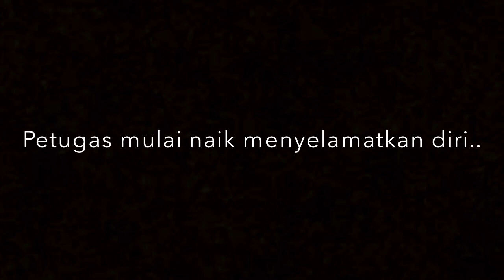Detik Detik Gondola Petugas Pembersih Gedung Terjatuh Dari Gedung Tinggi